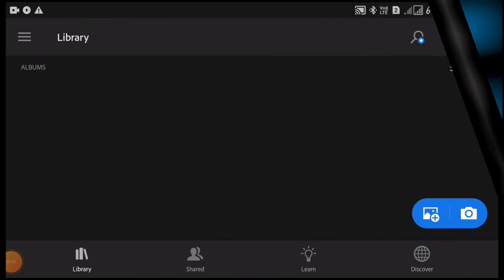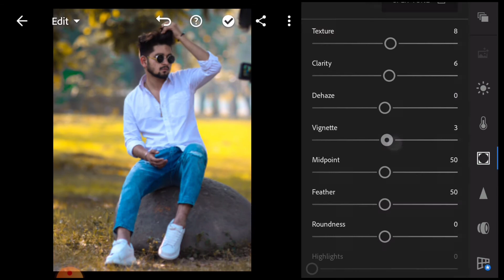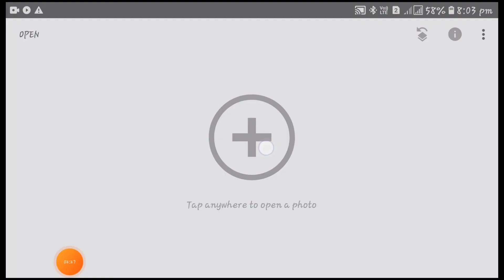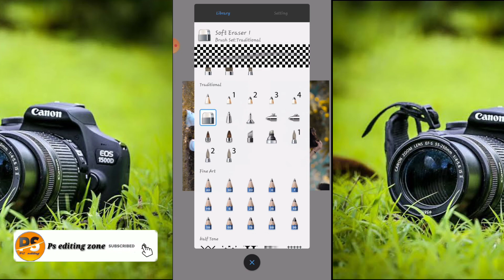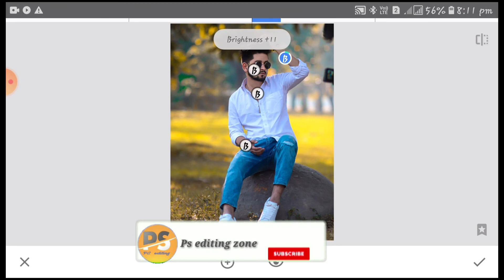Lightroom red blue effect photo editing | lightroom amazing background colour change photo edit 2021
1.new Snapseed photo editing tricks

2.Snapseed Background Colour change

3.Snapseed Cyan blur Effect photo editing

4.Snapseed dark Blue photo editing

5.Snapseed Aqua and blue effect photo editing

6.Snapseed class photo editing 2021

7.Snapseed dark black photo editing

8.Snapseed blue effect photo editing

9.Snapseed New latest tricks

10.Snapseed New photo editing tutorial

11.background editing ni Snapseed

12.background change ni Snapseed

13.how to make use Snapseed app

14.how to make use lightroom app

15.how to use PicsArt app

16.Snapseed sa photo edit kaisa kare

17.lightroom sa photo editing kaisa kare

18.Snapseed sa Background Colour change kaisa kare

19.Snapseed app use kaisa karen

20.lightroom app use kaisa karen

21.PicsArt app kaisa karen

22.Snapseed Butterfly Glowing Efforts photo editing

23.lightroom photo editing 2021

24.Snapseed Butterfly photo editing ni Snapseed

25. background colour change ni lightroom

26.Snapseed best photo editing tutorial

27.Snapseed light photo editing

28.Snapseed suberb background colour change

29.best photo editing ni lightroom

30.Snapseed image editing

Using PicsArt Snapseed ps touch adobe photoshop lightroom but they are do not know how to make use this app so i am showing photo editing tutorial i hope you are learn many...

I hope I have a brought a smile.. 😊To me umeed karta hu aapko ya video

If you really like this videos so then don't forget

To❤️❤️❤️❤️❤️❤️❤️❤️❤️❤️❤️❤️❤️❤️❤️❤️❤️

This channel about is PicsArt editing tutorial Snapseed editing tutorial autodesk sketchbook tutorial lightroom full tutorial after effects tutorial

Music signed with the label.. Free use music